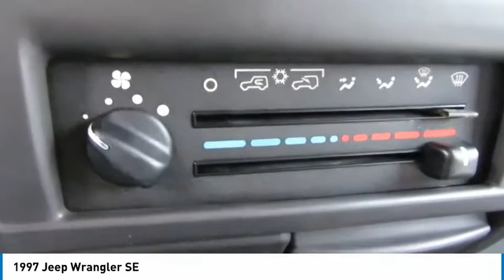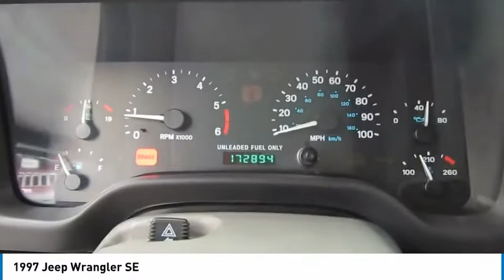1997 Jeep Wrangler Delaware, Powell, Dublin, Marion, Columbus, OH VP432471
Used 1997 Jeep Wrangler available in Delaware, Ohio at
1997 JEEP WRANGLER Delaware, OH
Stock# VP432471

2815 Stratford Rd.

*5-SPEED, SOFT TOP, AC, CLEAN CARFAX. SERVICE & MAINTENANCE COMPLETED:* Stock# VP432471 FEATURES NO LESS THAN $470 IN PREVENTATIVE MAINTENANCE & SAFETY EQUIPMENT UPGRADES including the following items: Performed A Complete Inside & Out Vehicle Detail, Performed A Comprehensive 125-point Inspection Along With An Oil & Filter Change, New Wipers & Tire Rotation, and Replaced The Windshield Wipers!

With only 172,888 miles this 1997 Jeep Wrangler is your best buy in Delaware, OH.

*STOCK# VP432471 PRICED BELOW MARKET RETAIL VALUE!* Performance Chrysler Jeep Dodge Ram has this 1997 Jeep Wrangler SE ready for a quick sale today. Don't forget Performance Chrysler Jeep Dodge Ram Delaware will buy or trade for your car, truck, SUV, van, motorcycle and/or ATV!

Performance Chrysler Jeep Dodge Ram of Delaware serves Delaware, Westerville & Marion OH. You can also visit us at, 2815 Stratford Rd Delaware OH, 43015 to check it out in person!

*MECHANICAL FEATURES:* Scores 18.0 Highway MPG and 16.0 City MPG! This Jeep Wrangler comes Factory equipped with an impressive 2.50 engine, an transmission. Other Installed Mechanical Features Include Disc Brakes, Tachometer, Spare Tire (Small Size)